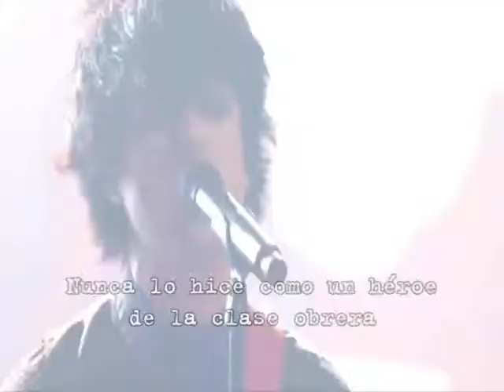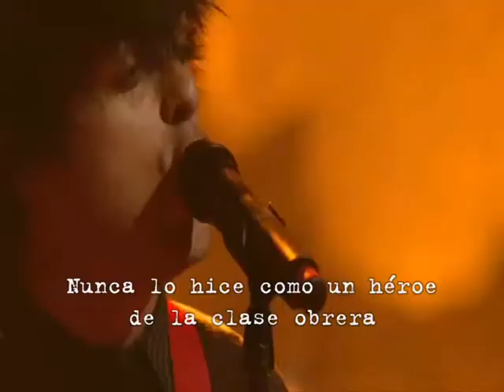Green Day - 21st Century Breakdown (Subtitulado)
21st Century Breakdown live @ Webster Hall 2009. Subtitles In Spanish.